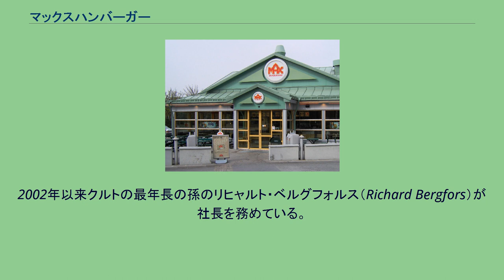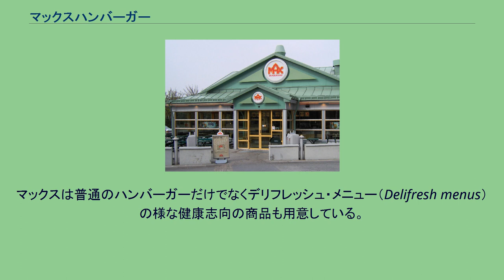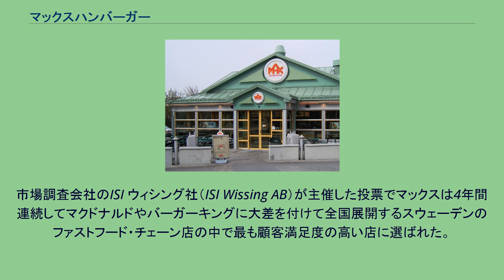マックスハンバーガー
マックスハンバーガー（Max Hamburgerrestauranger AB）は1968年にスウェーデンのイェリバレでクルト・ベルグフォルス（Curt Bergfors）が設立したファーストフード・チェーンである。
2002年以来クルトの最年長の孫のリヒャルト・ベルグフォルス（Richard Bergfors）が社長を務めている。
ルンドのマックスハンバーガー マックスは1980年代まではスウェーデン北部で最大のハンバーガー・レストランのチェーン店ではあったが、ノールランド以外ではストックホルムのドロットニングガタン（Drottninggatan）店1店舗があるのみであった。
しかしマックスハンバーガーは1990年代と2000年代の間に全国規模のファストフード・チェーン店になった。
2005年の時点でマックスは約40軒のレストランと1軒の"エクスプレス（express）"・レストランを出店していた。
2005年にマックスは本社のあるルレオに街で4軒目の店舗となるマックス・エクスプレス（Max Express）を開店した。
これはマックスのレストランの中でも新しいタイプの店舗である。
2005年から2010年にかけてマックスはスウェーデン西部への進出を計画しており、2007年にリヤド、ドバイに続いてクウェートへの出店計画を発表した。
マックスのイメージはスウェーデンらしさということに大いに負っているが、それと同様に人種の多様性（multi-racial）という特徴も持ち合わせている。
店内ではスウェーデン語の歌詞の付いたスウェーデンポップスのヒット曲（ケントの曲が多い）のみが流され、広告の主体は子供だが、スウェーデンの伝統衣装を着た肌の色の異なる大人も起用されている。
マックスは普通のハンバーガーだけでなくデリフレッシュ・メニュー（Delifresh menus）の様な健康志向の商品も用意している。
脂肪分4%から12.5%の範囲で普通のハンバーガーと同じパンズと通常の具を使用している。
自社ブランドのサラダドレッシングも販売しており、大変人気がある。
マックスはグリセミック指数が低いものやグルテンの入っていないメニューも用意している。
マックスはほとんどの店舗で無料の公衆無線LANを提供している。
1991年にマックスはウメオとルレオでマクドナルドに競り勝ち、同社に勝った初のハンバーガー・レストランとなった。
マックスの人気のせいでマクドナルドは2007年にシェレフテオ、ピテオ（Piteå）そして再度ルレオから撤退しなければならなかった。
市場調査会社のISI ウィシング社（ISI Wissing AB）が主催した投票でマックスは4年間連続してマクドナルドやバーガーキングに大差を付けて全国展開するスウェーデンのファストフード・チェーン店の中で最も顧客満足度の高い店に選ばれた。
これはマックスハンバーガーが典型的なファストフード店よりも幾らか長い時間を要しても注文される前には決して調理をしないという事実によるものかもしれない。
^ DN: Maxad expansion för Maxburgare （スウェーデン語） ^ Max winner of the great hamburger war - McDonald's fleeing from northern Sweden, Aftonbladet, 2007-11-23 （スウェーデン語）